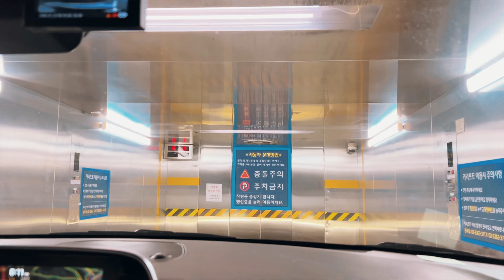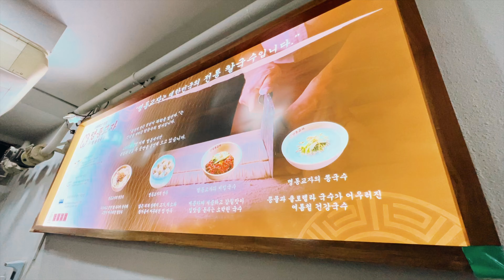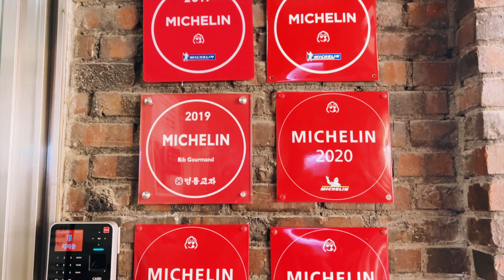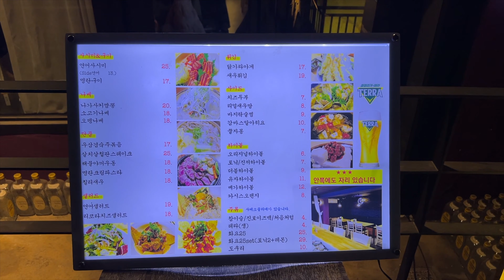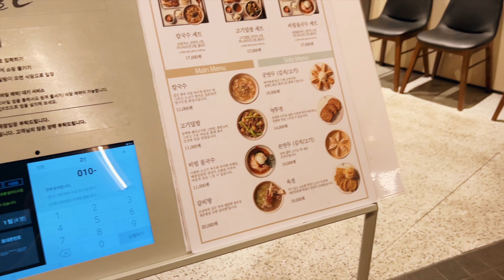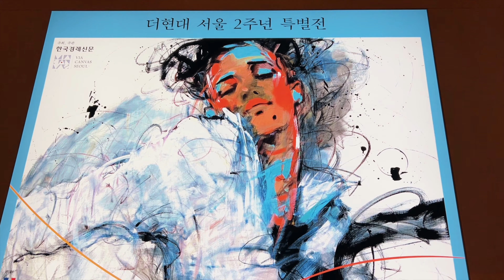먹고 쇼핑하는 서울 브이로그 part 2 | Eat and shopping Seoul vlog part 2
안녕하세요. 그리스부부입니다.
지난 2월 다녀온 한국 여행 브이로그 영상이예요.
오늘 영상도 재밌게 봐 주시고, 댓글도 많이 남겨주세요.
황사, 미세먼지 조심하시고, 건강 잘 챙기세요 여러분!